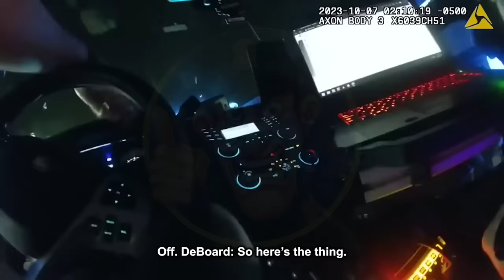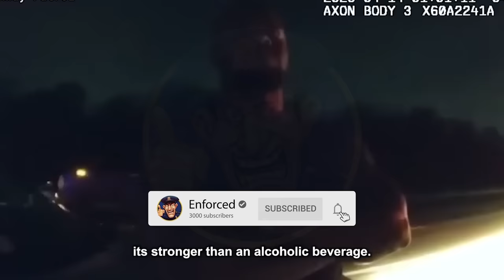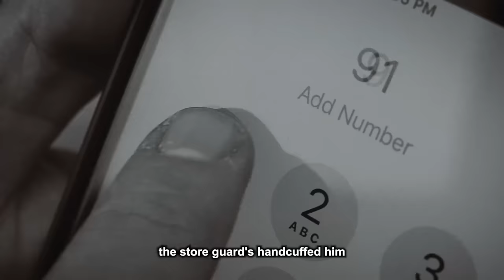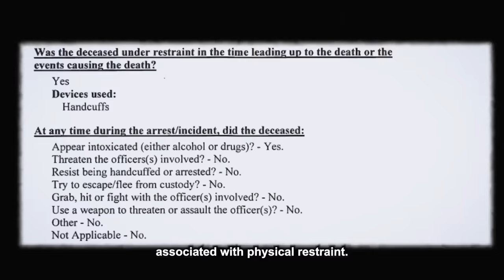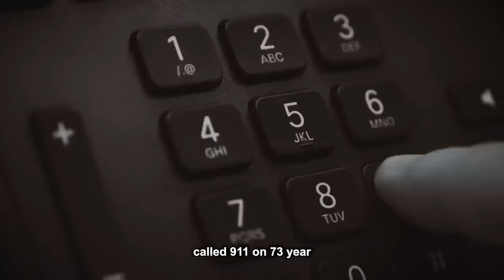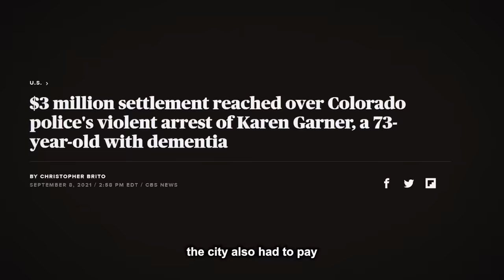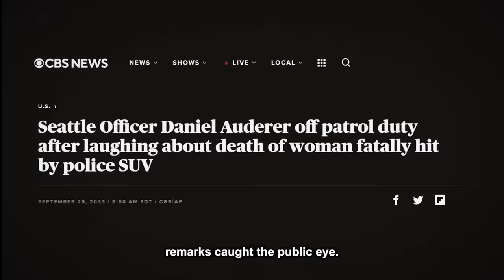Idiot Cops Who Got HUMBLED Instantly